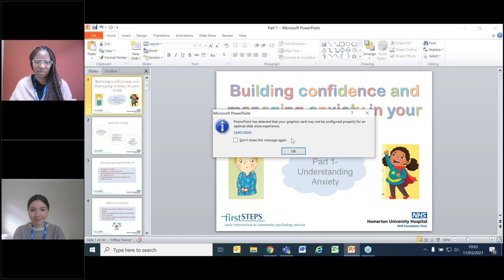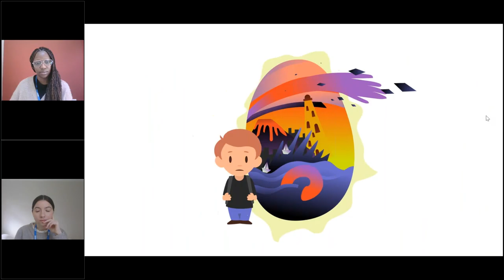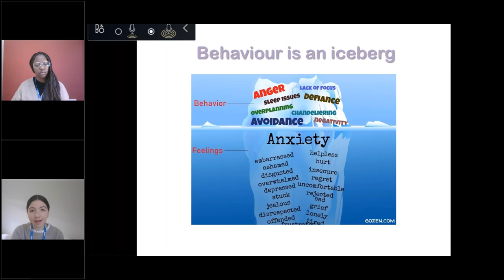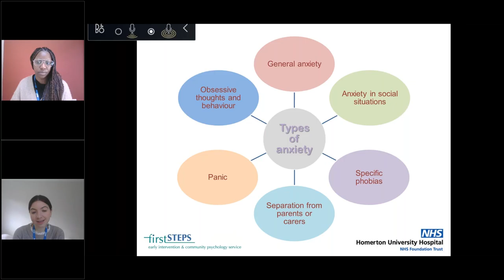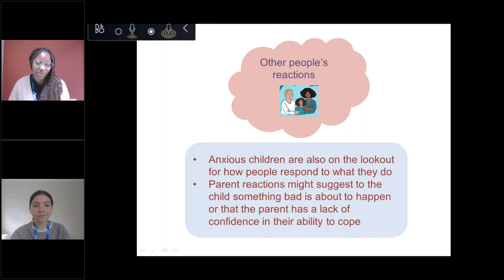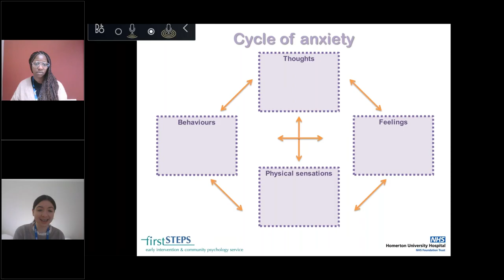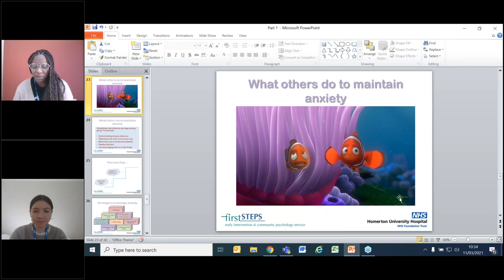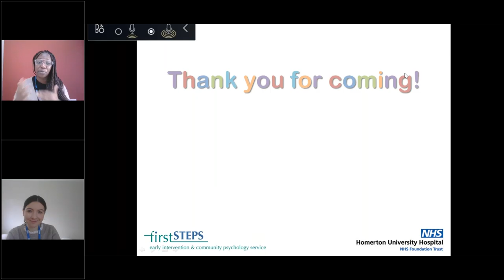Building Confidence and Managing Anxiety in Your Child Part 1- March 2021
This is a two-part online webinar aimed at parents of children aged 11-years and under with difficulties in the context of worries and anxiety.

Part 1:
Helps parents to develop their understanding of anxiety in children, where it comes from and what might be keeping it going.